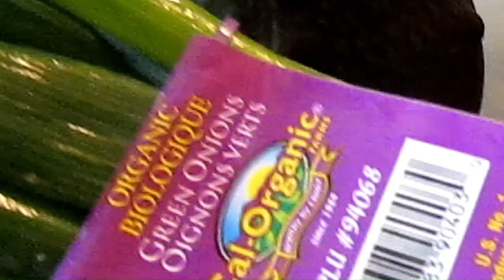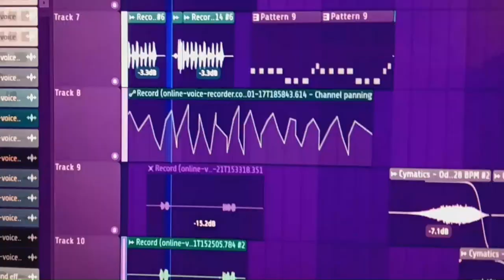MY DNA| REGGAE | DUB | ORIGINAL INSTRUMENTAL | NEW MUSIC | PRODUCED BY YASHII BEATZZ ❤️💛💚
Original Beat Prod. Yashii Beatzz & Earth Gyrl

Yashii Beatzz

MY DNA [HANDS OFF!!!]
Photography/Video by Earth Gyrl/RBG
Vocals Yashii Beatzz and Earth Gyrl
Original music and lyrics written, arranged and composed by Yashii Beatzz  and Earth Gyrl
Roblox Game playing by Yahsharun

This is Yashii Beatzz's 18th original reggae/dub/riddim instrumental production.

Ps. 112.2 🌳

יהוה

Inheritance Music‎

Biggup organic farmers, food, and seed! 🌱🍅🍌🍍🫑🍉🔨

Reggae Education

Learn to speak Conversational Hebrew with Moreh Yahsharun

Blessings!